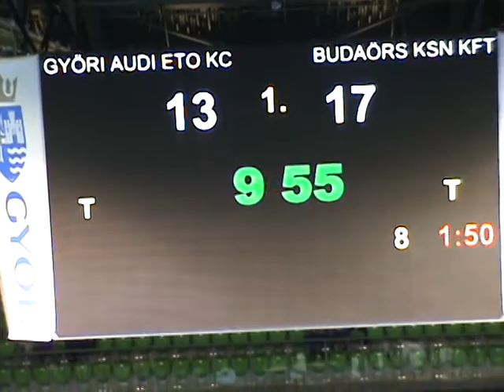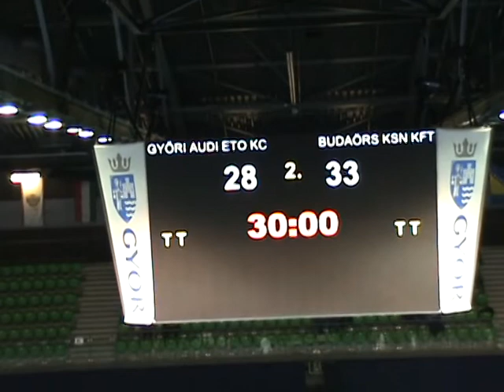NBI/B 11. forduló, Győri ETO KC U19 - Budaörs, 2019. 12. 08.